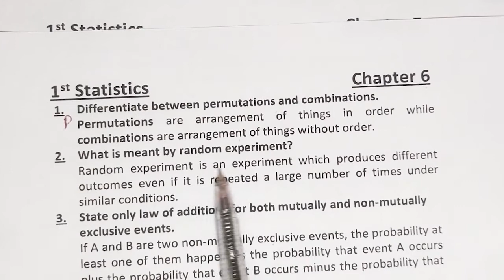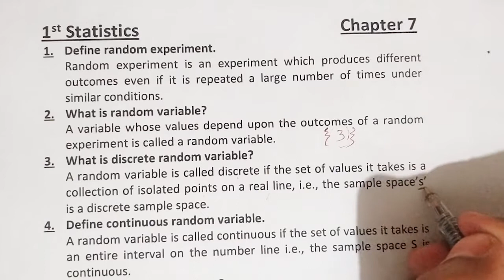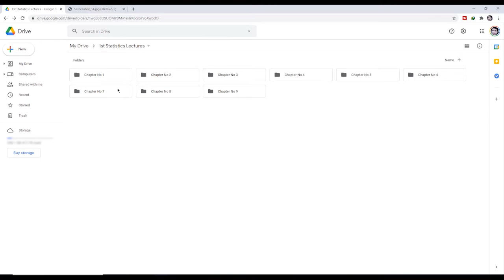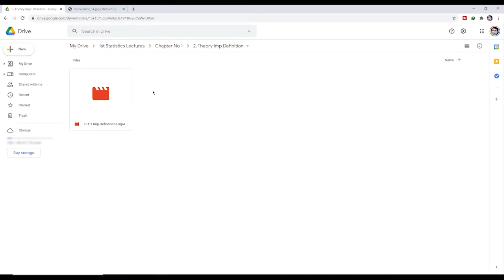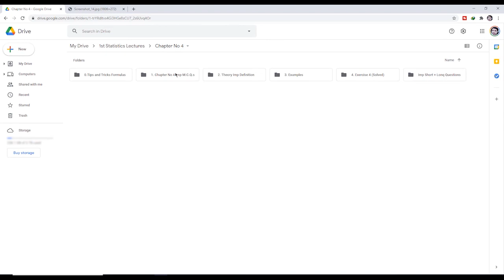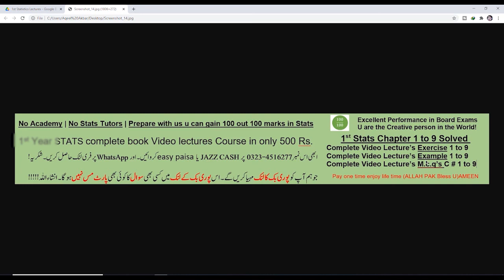ICS stats part 1, 1st year statistic part 1, Statistic part 1, C # 7 Definitions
1st Year Stats part 1 Complete book video lectures course in one link on your WhatsApp number